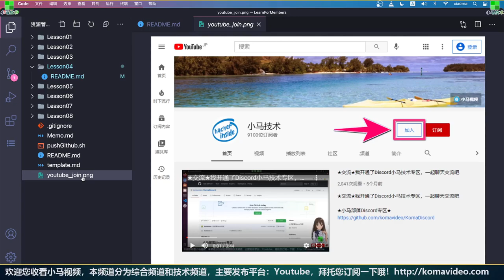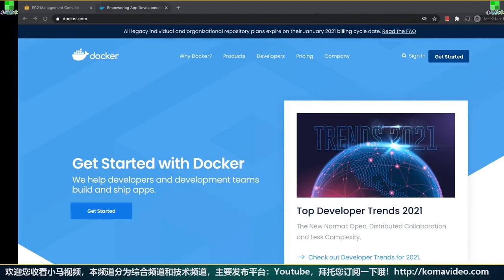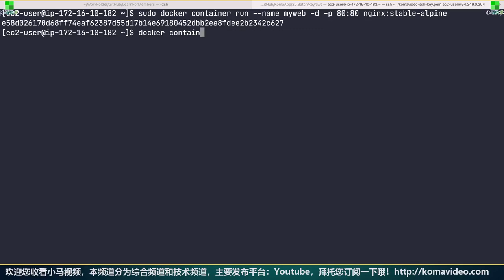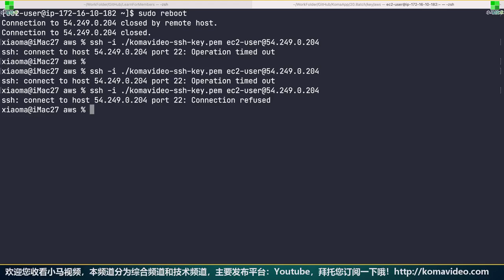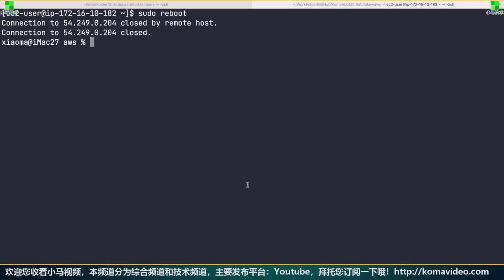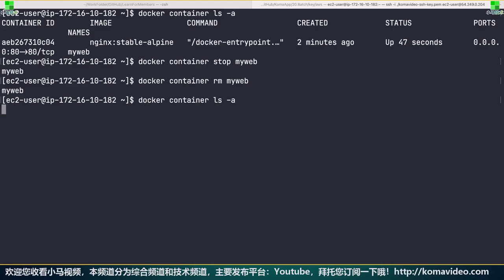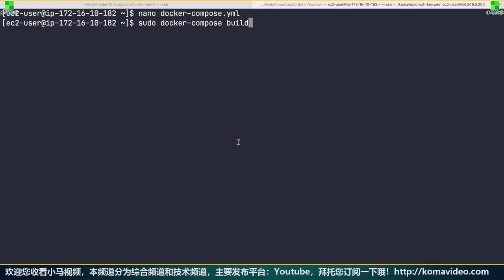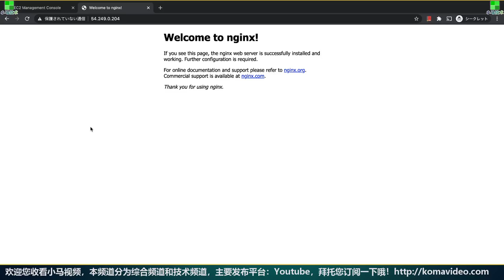Docker nginx - 系统启动后，容器自动启动 @aws ec2 docker restart